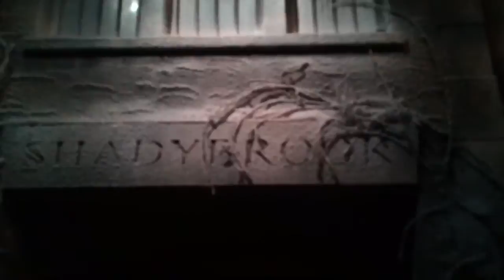UCF25: Noslen Valdes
Student: Noslen Valdes
Major: Radio-Television, Broadcast Journalism

I’m currently a senior at UCF and I’m both sad and excited about
graduating this December. Originally, I’m from South Florida but I’ve really enjoyed my time living here in Orlando ever since I got accepted into UCF. Go knights! I like to dance, sing, paint, and attempt to go to the gym on my free time.

The vision that I had for my video was to capture everything from an
audience perspective. I was scared myself, so I thought it was pretty funny to stand there and have to hold the camera in sections where I knew something was going to pop out instead of running through the house like I normally would have. However, I was really glad that I got to take my time while walking through the houses because the amount of detail that goes into making the houses the way they are is fascinating. So, I really wanted to capture all the scariest highlights and as much detail as I could from the houses and scare zones.